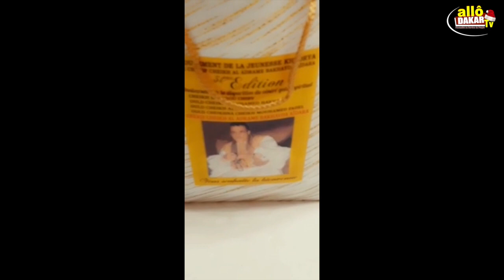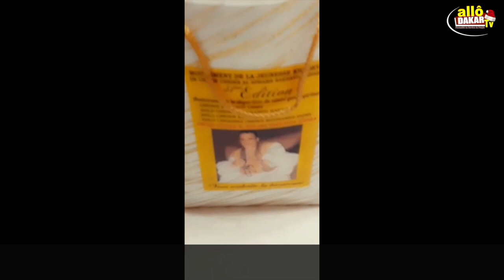ADJA AMAR : était l’invitée d’honneur à cette grande 31eme édition de Cheikh Bakhaïda